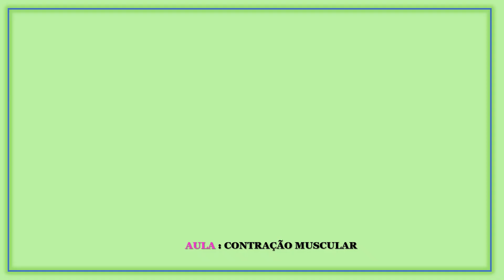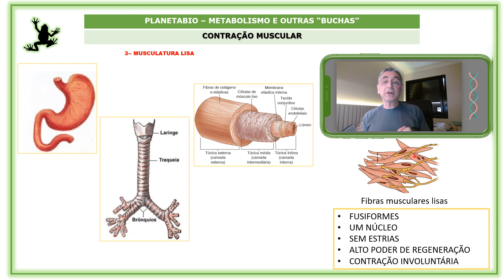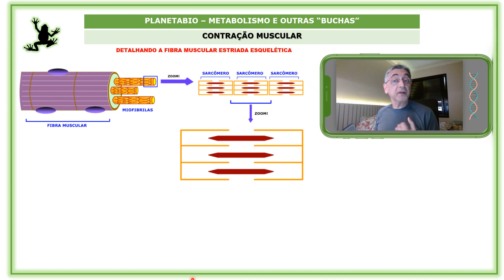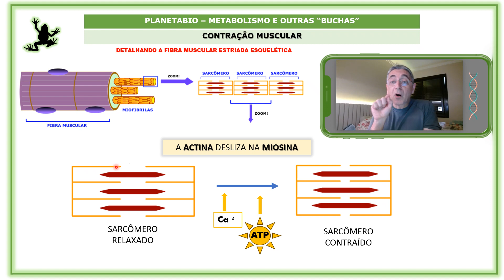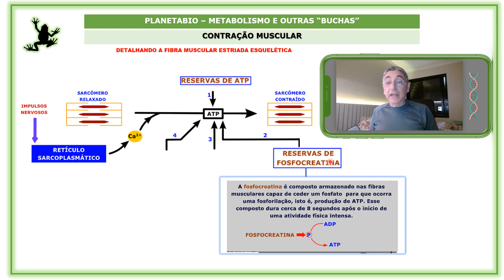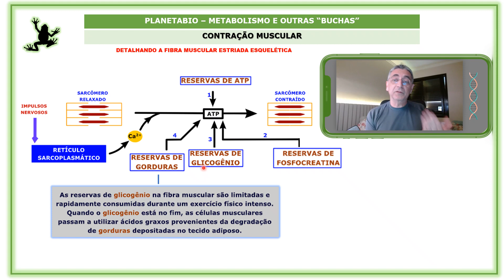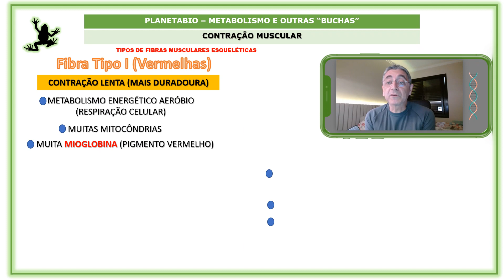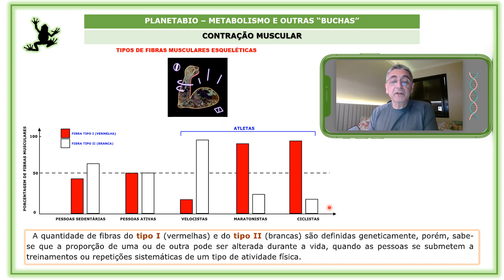Aula 4: Metabolismo e Outros Buchas (Contração Muscular)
* Tipos de tecidos musculares
* Funcionamento dos sarcômeros
* Energia para a contração muscular
* Fibras Musculares Vermelha e Branca